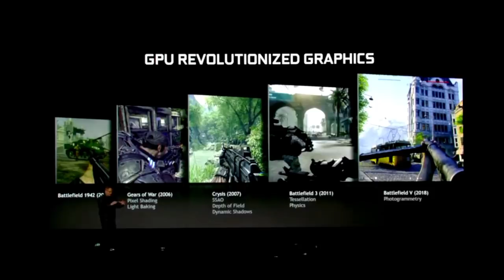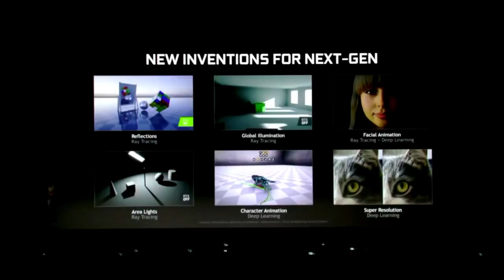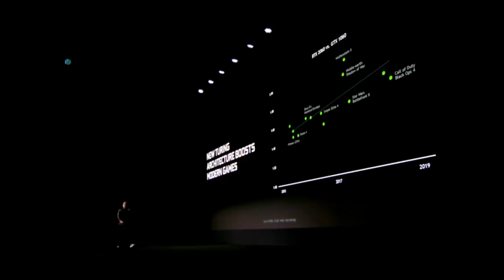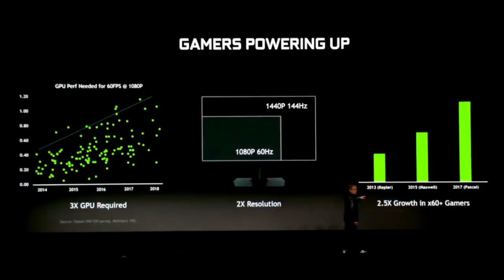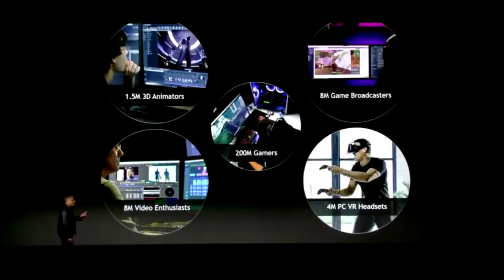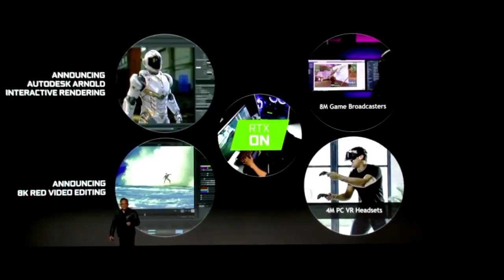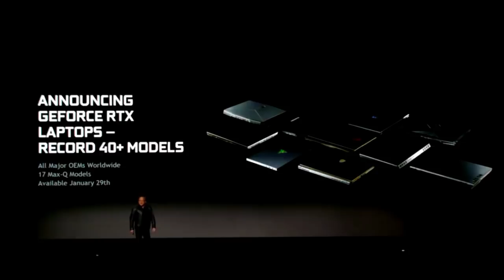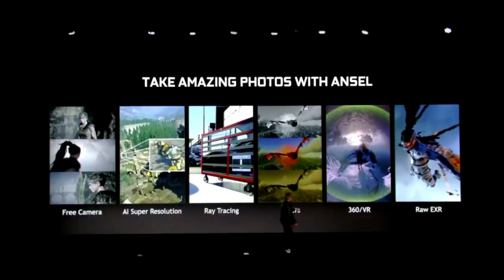NVIDIA CES 2019🔴 - UNDER 20 MINS🕓 [WATCH NOW]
Watch the NVIDIA CES 2019 HIGHLIGHTED event now.
SKIP THE 2 HR LONG NVIDIA EVENT, INSTEAD WATCH THIS 20 min HIGHLIGHTS TO GET A BRIEF.

SHARE THIS AMONG YOUR FRIENDS TO LET THEM KNOW.